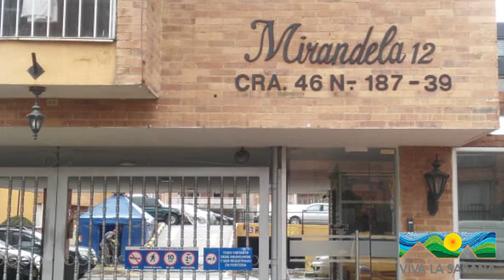Apartamento en Bogotá DC - 3557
Para ver la información sobre el inmueble por favor entre acá área total:76, área construida: 76 baños: 2 habitaciones:3